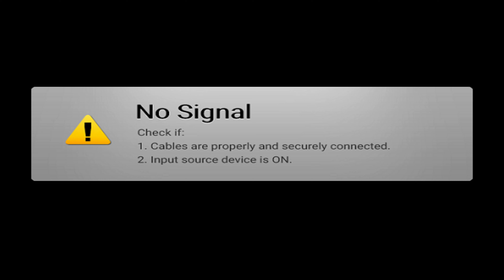리틀 나이트메어 DLC 깊은 곳 공략(스토리 및 표류물 , 트로피 공략 포함)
DLC 깊은 곳 표류물 타임스탬프

03:04 첫 번째 표류물
09:45 두 번째 표류물
12:45 세 번째 표류물
20:50 네 번째 표류물
29:00 다섯 번째 표류물